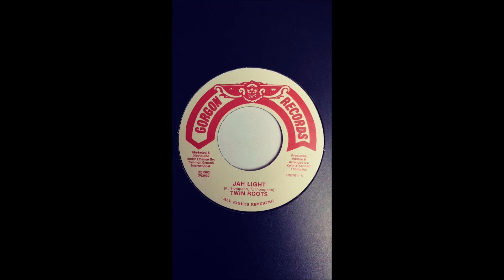Twin Roots - Jah Light / Version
Label: GORGON RECORDS / Common Ground International